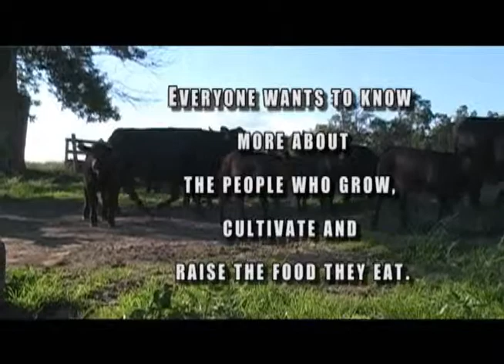A film by Katie Griffith